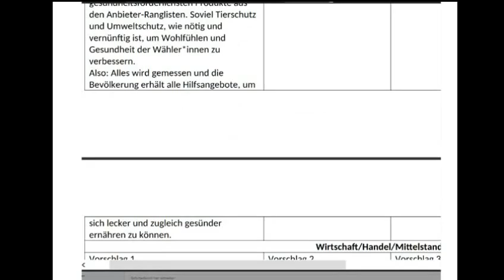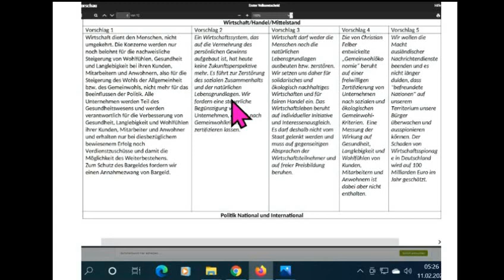Highlights Talk mit Vorstand dieBasis at Tips für Osterhage Baum Siber Fuellmich V. Fischer Köhnlein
804 Zusammenfassung Komplett LiveTicker Tips für Prof. Sucharit Bhakdi Dr. med. Gerd Reuther Reiner Fuellmich Viviane Fischer Dr. med. Claus Köhnlein Eva Rosen DR. FRANZ RUPPERT PROF. DR. ANDREAS SÖNNICHSEN MARKUS HAINTZ RA Dirk Sattelmaier DR. MED. MARGARETA GRIESZ-BRISSON Prof. Dr. Martin Schwab Prof. Dr. Ulrike Kämmerer Greta Thunberg Bodo Schiffmann Reiner Füllmich dieBasis Basisdemokratische Partei Deutschland dieBasis Basisdemokratische Partei Österreich die Basisdemokratische Partei Österreich WiR2020 de Bundeskanzler Sebastian Kurz Landtagswahl Sachsen-Anhalt 2021 Corona David C. Siber David Claudio Siber Corona-Ausschuss Fridays For Future Christian Felber GWÖ ÖDP Volt Klimaliste Freie Wähler .. .